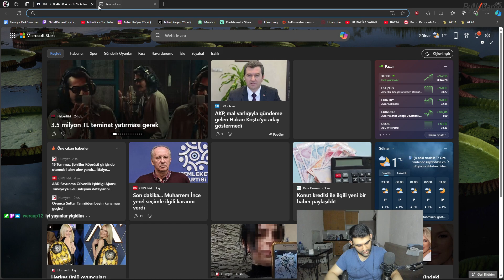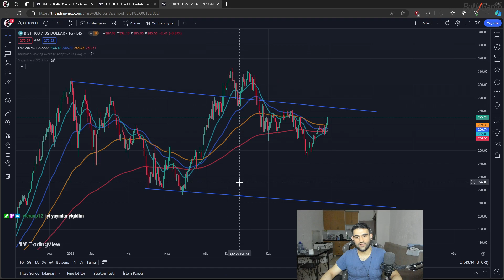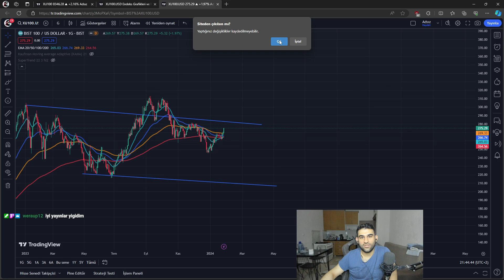BORSA HAFTALIK YORUM | YATIRIM | EUROBOND | TEMETTÜ EMEKLİLİĞİ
Borsada haftalık görünümü nasıl önümüzdeki hafta hangi seviyeler görünebilir. Temettü dağıtımı nasıl yapılabilir. Borsa/Dolar nasıl bir yol izleyebilir konuştuk.

Bu kanalda yayın özetleri , borsa , oyun serileri , spor , finans ve yatırım , halka arz inceleme , gündem videoları ve funny moments tarzında videolar yer almaktadır. Ayrıca hikayeli oyunlar ve rekabetçi oyunlar mevcut ve bir çok oyun türü karşınızda olacak.